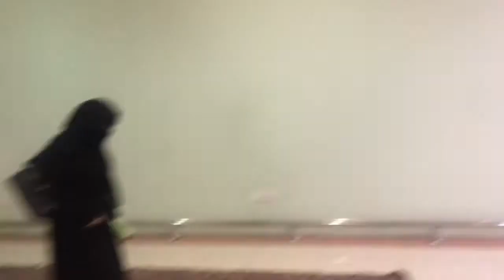Making aloo ka paratha :A Day in my life vlog/wadi-e-Haneefa tour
For skin and face care